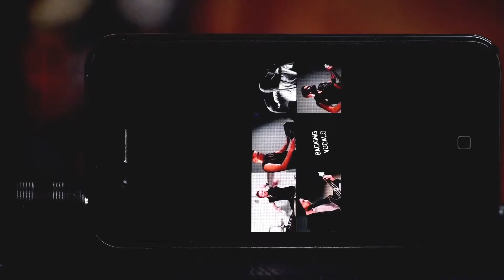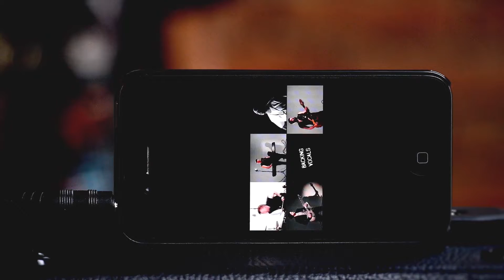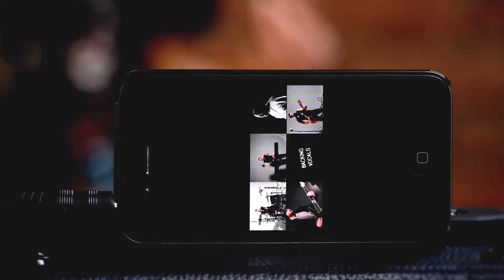Arthur - And We Run (Within Temptation, Xzibit cover) in the Attic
Arthur’s “Cover in the Attic” of Within Temptation’s “And We Run”, using the AndWeRunWWB app

“And We Run” was written by Sharon den Adel, Robert Westerholt, and Alvin Joiner, produced by Daniel Gibson, and published by BMG/Nuclear Blast (2014)